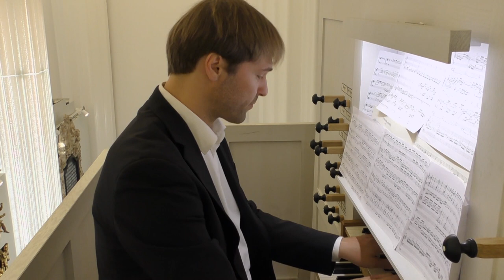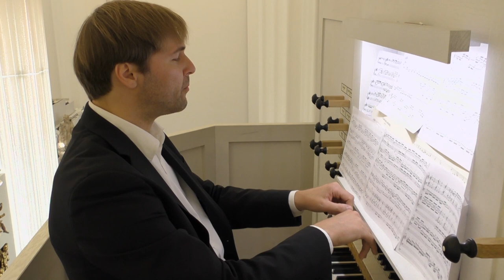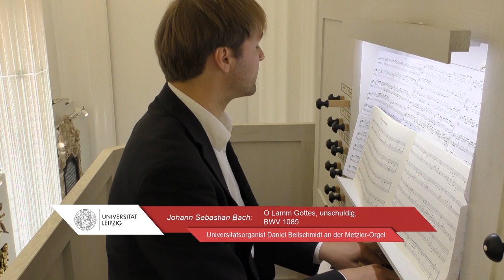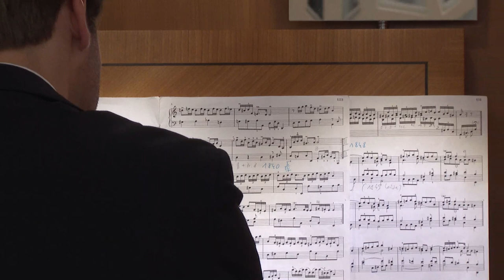Musik an der Uni Leipzig: Bach - das Orgelwerk 0|21: Das Jugendwerk (Daniel Beilschmidt im Paulinum)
Sämtliche Orgelwerke von J. S. Bach in 21 Konzerten: Dieser Konzertzyklus mit Universitätsorganist Daniel Beilschmidt startete im Juni 2020 im Paulinum - Aula und Universitätskirche St. Pauli, Leipzig.
Das "Konzert Null", das erste Konzert der Reihe, wurde am 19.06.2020, 19.30 Uhr, im Livestream übertragen und aufgezeichnet. Es widmete sich den Werken des 15- bis 20-jährigen angehenden Musikgenies.
An den Orgeln von Jehmlich und Metzler erklingen u.a. die beiden Capriccios BWV 992 und 993 (das erste davon ist das berühmte "Über die Abreise des geliebten Bruders"), die Aria variata alla maniera italiana und die nächtlich-improvisatorische, hochexpressive Fantasie a-Moll, BWV 922.

Weitere Konzerte der Reihe J. S. Bach – Sämtliche Orgelwerke in 21 Konzerten finden im Jahr 2020 am 25. September und 18. Dezember statt.